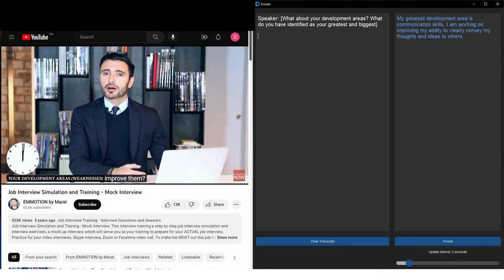AI for acing job interview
Ecoute is a live transcription tool that provides real-time transcripts for both the user's microphone input (You) and the user's speakers output (Speaker) in a textbox.